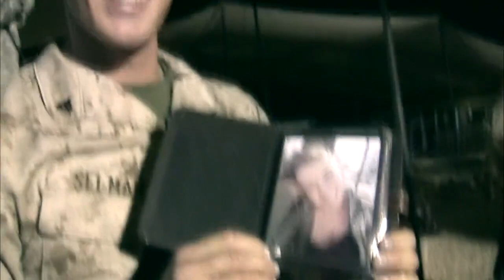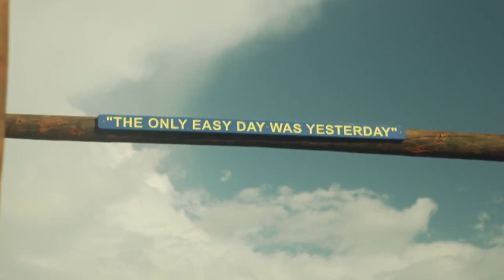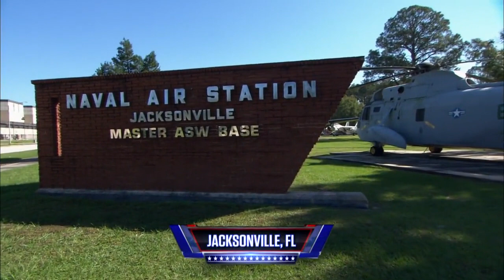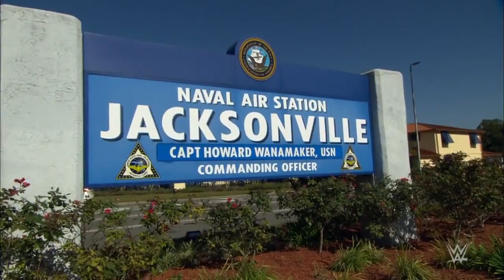wwe tribute to the Troops 2015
full ppv